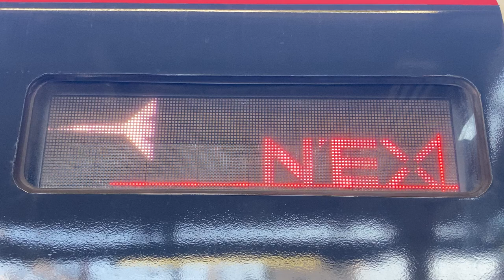回送・成田エクスプレス NE'Xアニメーション表示 大船駅にて